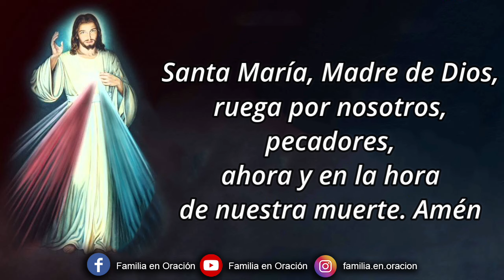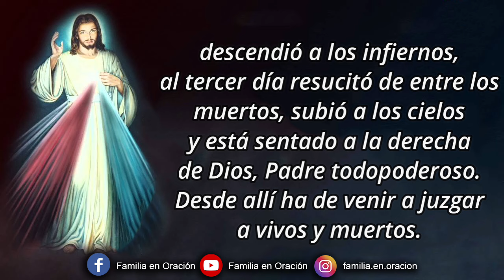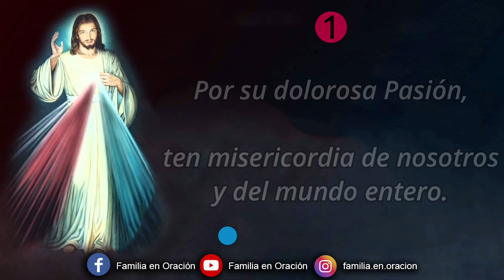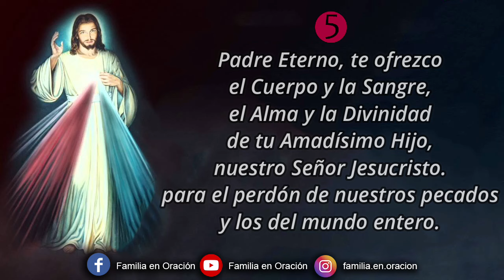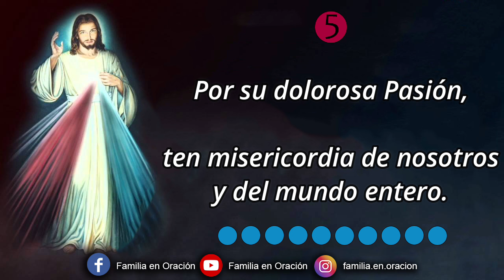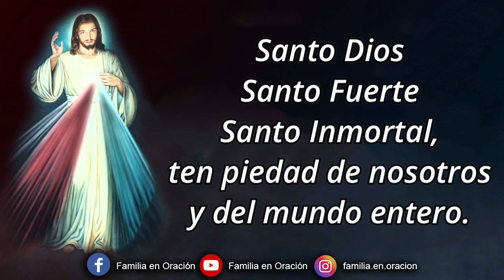Coronilla a la Divina Misericordia - 31 de Marzo 2024